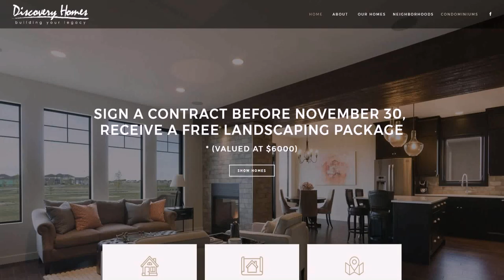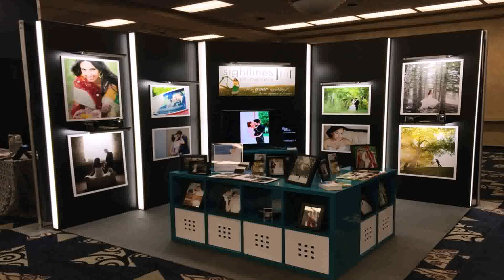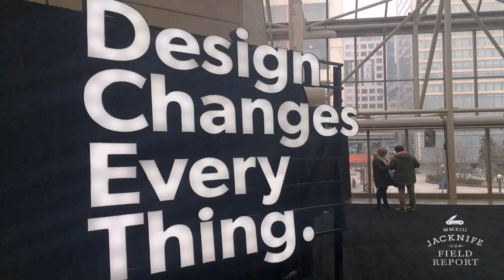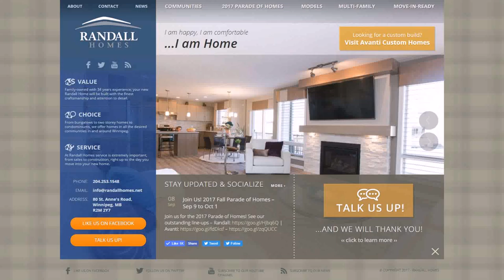Interior Design Show Winnipeg